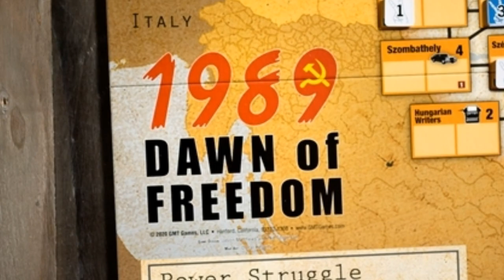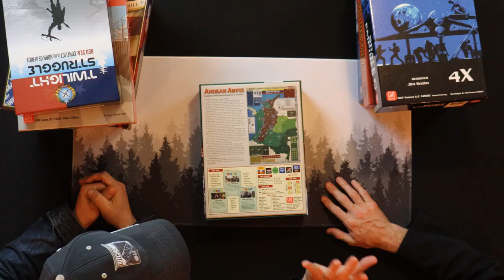Our TOP 10 GMT Games / Board Game TOP 10 LIST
This is our list of the top 10 board games from GMT Games.

Here are the timestamps:

0:00  Intro
0:39  Cax's # 5
2:05 Nato's # 5
4:28 Cax's # 4
5:22 Nato's # 4
6:39 Cax's # 3
8:04 Nato's # 3
9:43 Cax's # 2
11:21 Nato's # 2
12:20 Cax's # 1
14:42 Nato's # 1